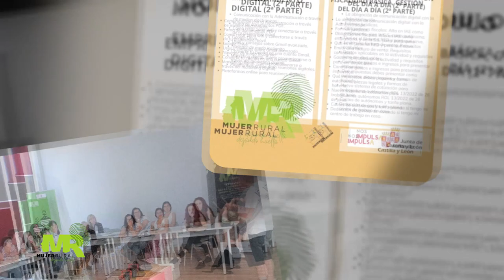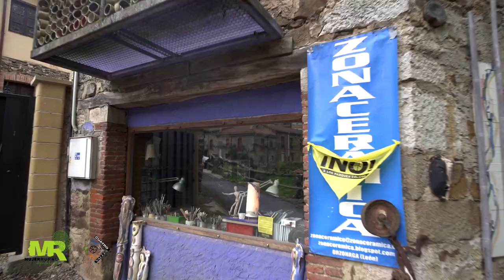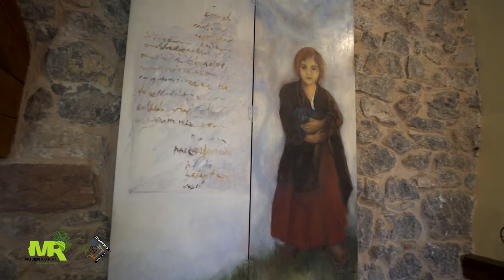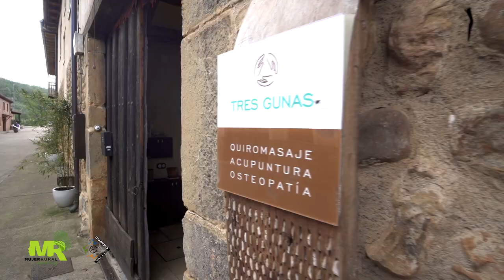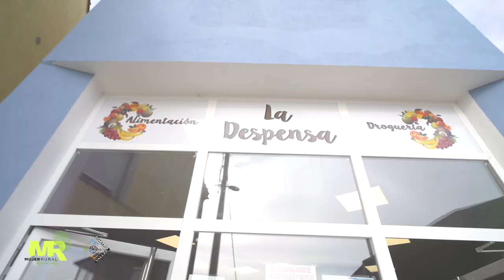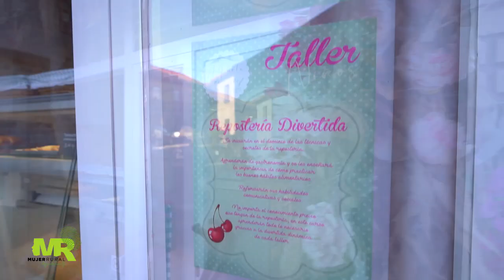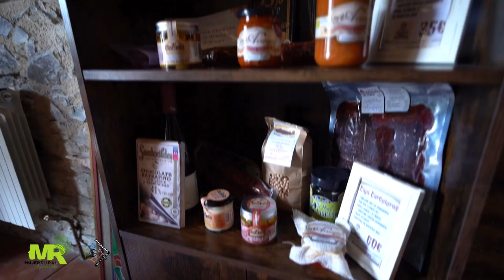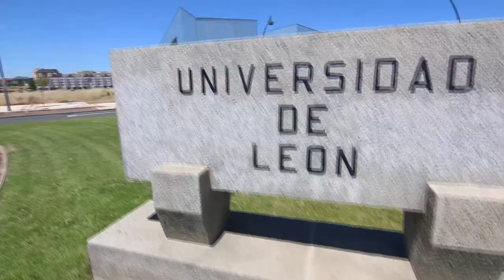MUJER RURAL CUATRO VALLES